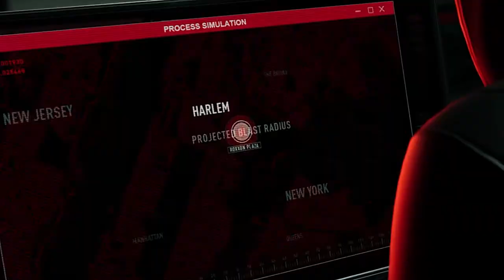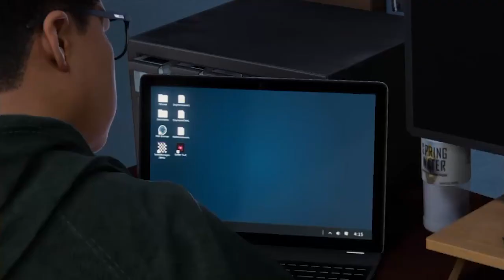SPIDERMAN MILES MORALES PART 13! THE RIHNO REMATCH!